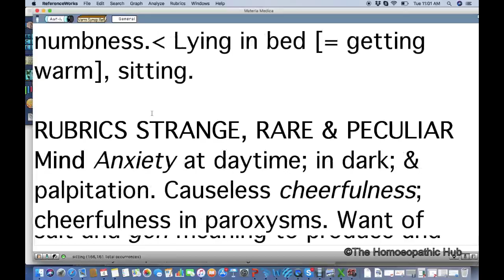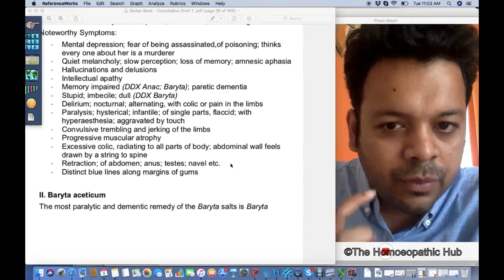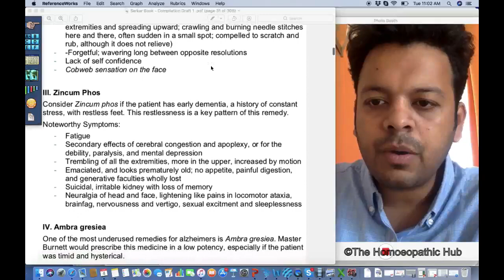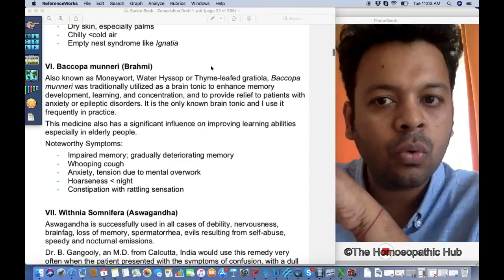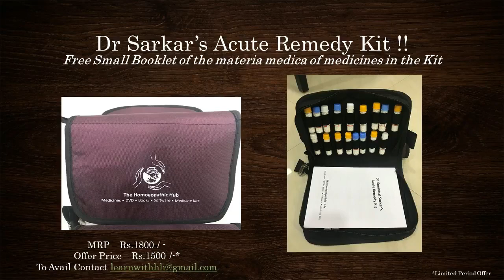Homeopathic remedies in alzheimers and senile dementia By Dr Gaurang Gaikwad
In This Video Dr Gaurang Gaikwad Shares Homeopathic Remedies in Alzheimers and Senile Dementia